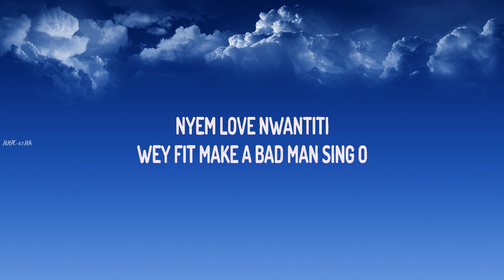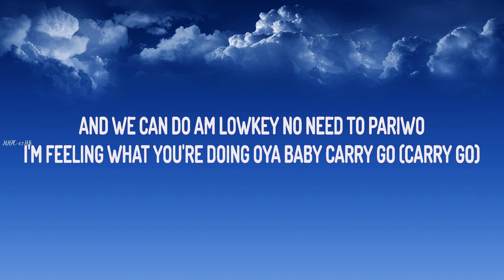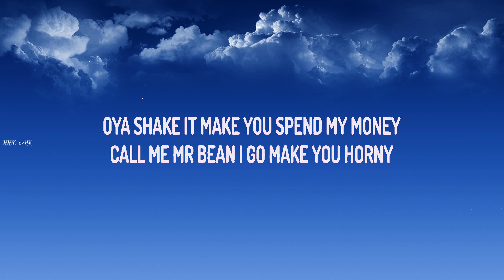CKay ~ Love Nwantiti # lyrics